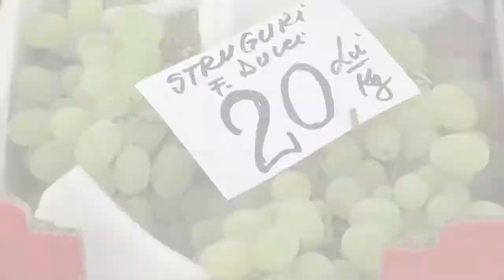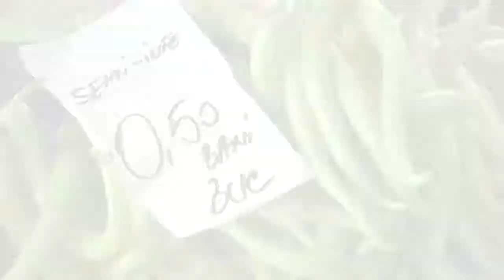PIATA CENTRALA 15.06.2020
Piata Centrala Giurgiu, locul de unde nu pleci cu mana goala! Preturile saptamanii 15 iunie - 22 iunie : avantajos, economic, pentru toate buzunarele!